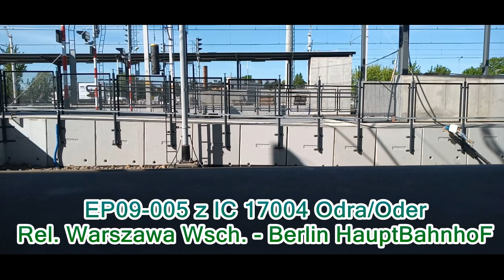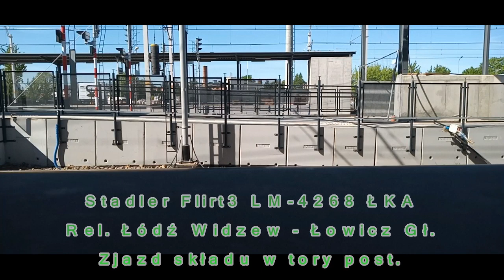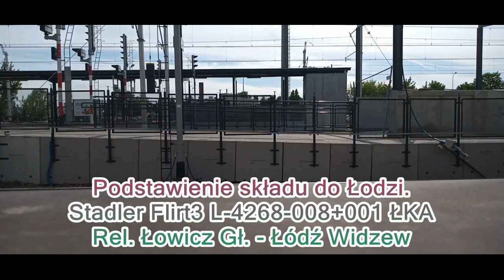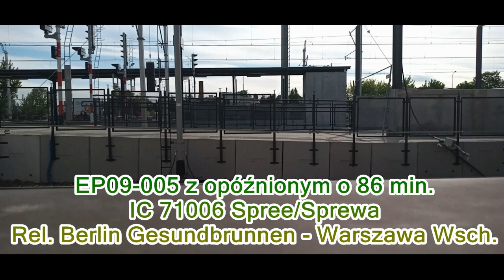Pociągi na stacji Łowicz Główny w tym Griffin Orlen'u i opóźniona o 86 min. Sprewa 16.5.2022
TYm razem na Dionizosie pojechał zielony Griffin i było to tak dla odmiany gdyż wcześniej jeździł czerwony (200 rocznica śmierci Wybickiego). Brde obsługiwała świeża siódemka, pojechała jeszcze dręzyna pomiarowa PKP PLKz wagonem PLK'i i Traxx DC3 z klockami i to tyle z ciekawych. Jak co dzień, sporo planowych.